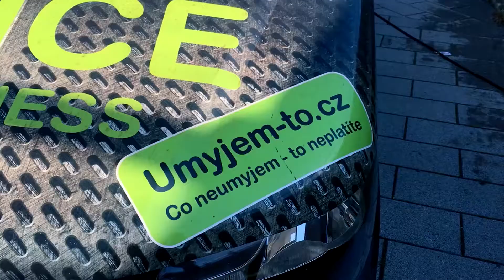United Colours 2017 750 F≈M vol. 2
Ruin a Skirl, rodilí vídeňáci společně s bělehradským Vunikem, který momentálně studuje a tvoří také ve Vídni, přijeli předvést své umění do Frýdku≈Místku. Umělci, kteří nezapřou své graffiti kořeny, studují prestižní vídeňskou univerzitu aplikovaného umění Angewante a jsou nezaměnitelní svým organickým stylem. Ve Frýdku pomalovali stěnu, která má skoro 150 metrů čtverečních.

Zlínsko-znojemská dvojka Noneck a Luděkeim si vzala na paškál nosné sloupy nájezdu, hned za McDonaldem. Celá stará část přípojného nájezdu, která neprošla rekonstrukcí tak dostane nový nátěr.

Místní umělci malovali na středovou stěnu nájezdu a na vlnitém plotě Faunaparku hned za Polárkou se mohli realizovat amatéři.

Na realizaci festivalu se podílí, KULTURA F≈M, statutární město Frýdek≈Místek a Khoma.cz

video: TGNR production

Chcete vědět více?